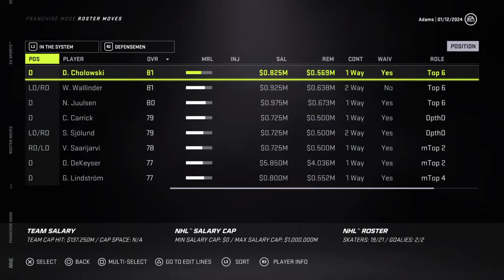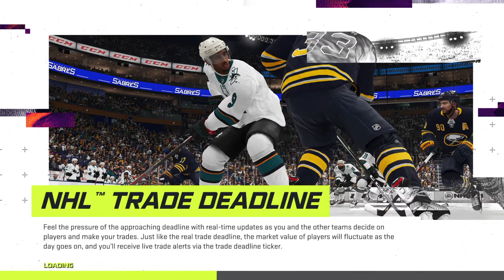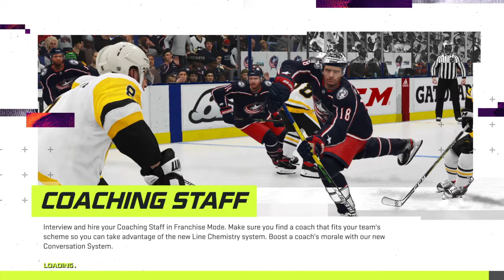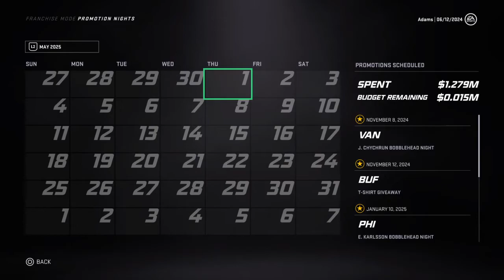NHL21 - Franchise Mode - Session 12 (PS4)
NHL 21 is an ice hockey simulation video game developed by EA Vancouver and published by EA Sports. It is the 30th installment in the NHL game series and was released for the PlayStation 4, PlayStation 5, and Xbox One consoles in October 2020.

The career mode for NHL 21, known as "Be a Pro", has been expanded to be more interactive and cinematic, similar to other franchises such as Madden NFL and NBA 2K. Players create their custom hockey player and choose to begin their career as a prospect in either the Canadian Hockey League or European hockey leagues, such as the Swedish Hockey League or Deutsche Eishockey Liga, or choose to go undrafted and sign to a team of their choice as a free agent in the National Hockey League. Players are able to select their dialogue when speaking to their coach or the hockey press in media scrums. The dialogue options the player selects affects their likability among teammates, management, and their brand. The Be a Pro central hub has also been updated to match the revamped mode, allowing for the player to access all important aspects of their hockey player in one screen.

The multiplayer-based World of Chel umbrella mode includes four separate modes that were present in NHL 20; Ones, a three-way free-for-all mode; Threes Eliminator, an arcade-style 3v3 mode; Drop-ins, 3v3 or 6v6 matches composed of different individual players; and Clubs; 3v3 or 6v6 matches between clubs of players. A new progression system is introduced to World of Chel, which allows players to earn a rank in each of the four sub-modes separately. There are six ranks players can reach; Bronze, Silver, Gold, Platinum, Diamond, and Elite. The player's rank is reset at the end of each World of Chel season, and players are then given in-game rewards based on their ranks in each mode. The last few weeks of each season allows for clubs to participate in the Club Finals Championships, playing for a cup that corresponds to which division they are in; for example, a team in the highest division would play for the Elite Cup. Winners of cups are able to hang championship banners in their home arena and don championship patches on their jersey.

Due to the COVID-19 pandemic, both the reveal and release date for the game were pushed back. EA Vancouver offered a community update on the game's development on July 20, 2020. In the update, they confirmed the game's later-than-usual release date as well as a late August reveal event for the game. They also mentioned that the game would be released for the PlayStation 4 and Xbox One consoles only, but would be available to play on the PlayStation 5 and Xbox Series X/S through forward compatibility once those consoles are released in November 2020.

The game's reveal trailer was premiered on August 24, which also revealed its global cover athlete, Washington Capitals forward Alexander Ovechkin, who previously appeared on the cover art for NHL 07. Prior to the reveal event, EA Vancouver opened a registration for a private beta test that players could freely sign up for. The test was due to begin on August 28, but was postponed after some matches during the 2020 Stanley Cup playoffs were also postponed due to boycotts by players from both the NHL and NBA regarding ongoing police brutality. The test went live on August 31, and the World of Chel and Online Versus modes were made available for it. The test concluded at 12:00 a.m. PT on September 4.

Prior to the game's worldwide release, EA Play members were allowed to play a free 10-hour long trial version of the game, starting on October 8, 2020. NHL 21 released worldwide on October 16, 2020. Three pre-order tiers for it were made available for purchase prior to the release; a standard edition, deluxe edition, and ultimate edition dubbed the "Great Eight Edition" after Ovechkin's nickname. Each tier featured a certain amount of items such as Hockey Ultimate Team packs and World of Chel customization item bags, with different amounts of each item being offered with each tier. The Great Eight Edition also granted three days of early access gameplay.